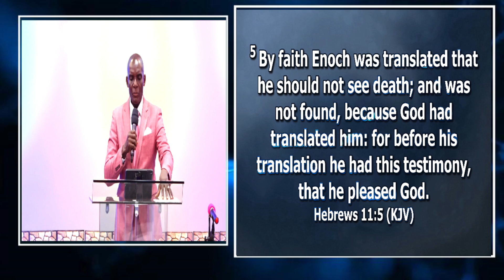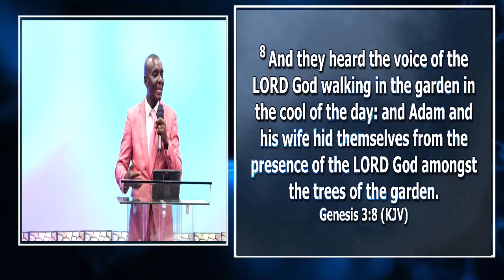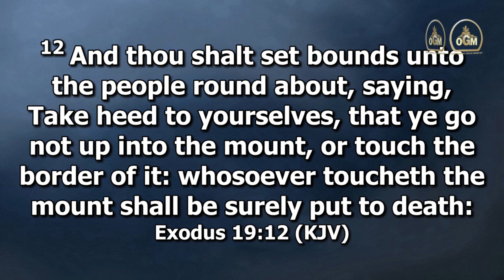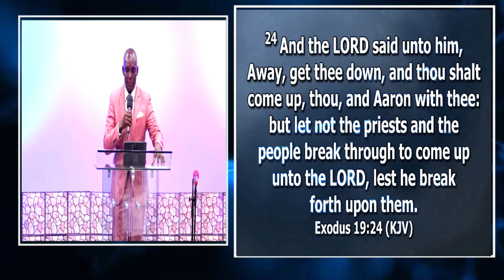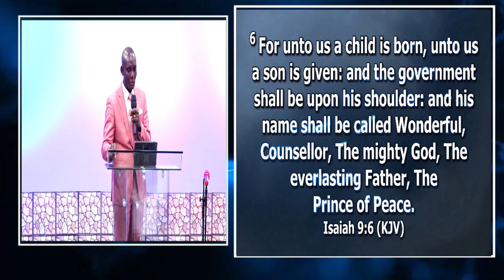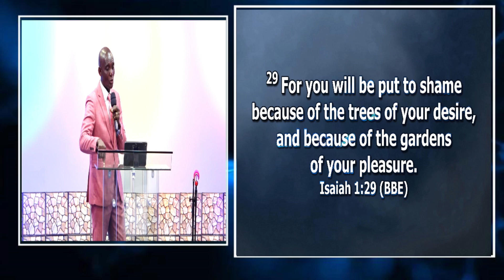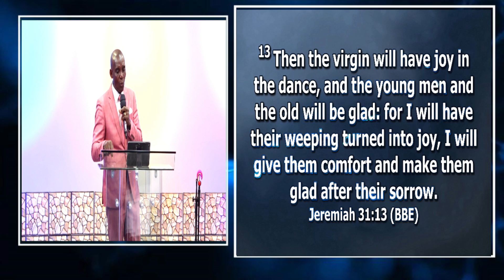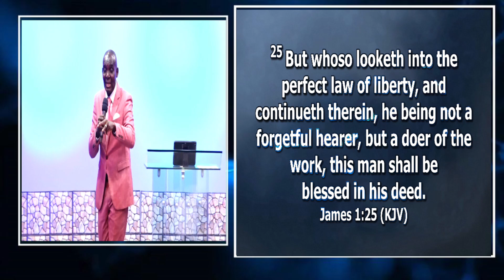Walking With God || Pastor Osei Bonsu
God's Word Series